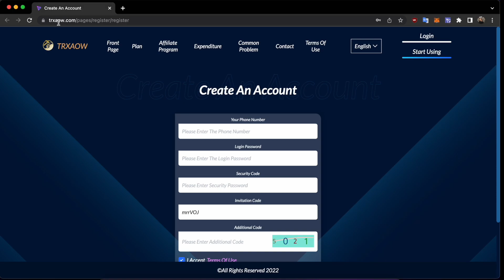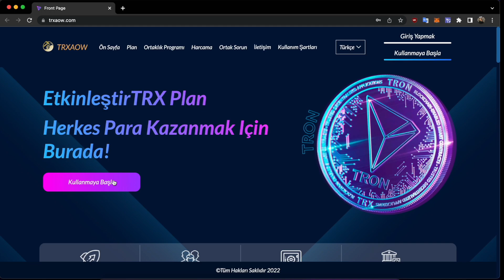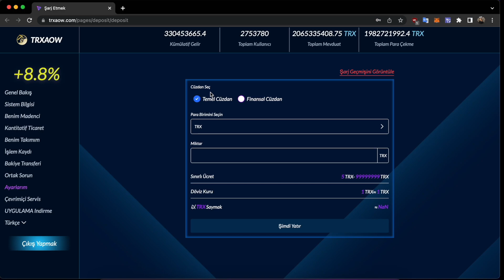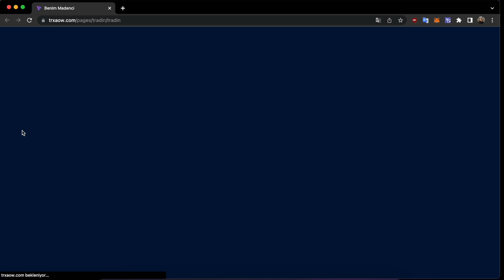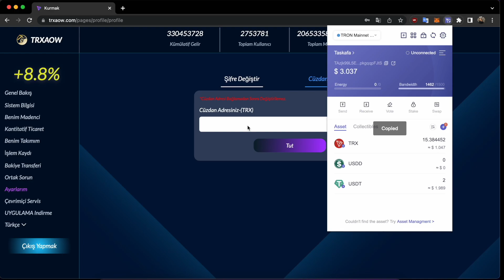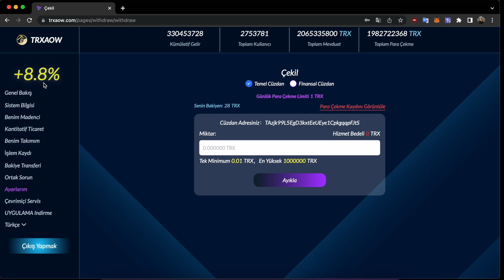NEW TRX MINING PLATFORM - EN İYİ TRON MADENCİLİK SİTESİ HANGİSİ? - TRX MINING GÜNLÜK KAZANÇ 🔶❤️🔶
Authoritative official new mining platform
Sign up to get 18trx reward
Give Rewards Every Day
Everyone should hurry up to buy products, the news is reliable, you can register
With a few more accounts, you can get 3 levels, and the latest ones will be recommended to you every day.
platform. I hope you will pay more attention to me, so that you can make money and keep abreast of the latest news of TRX mining!